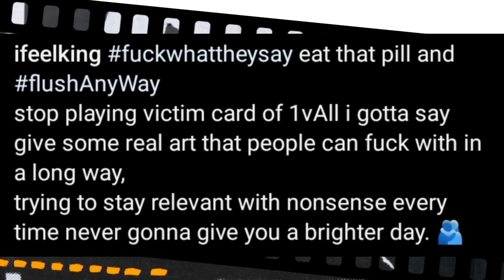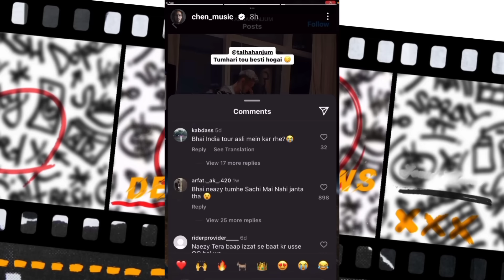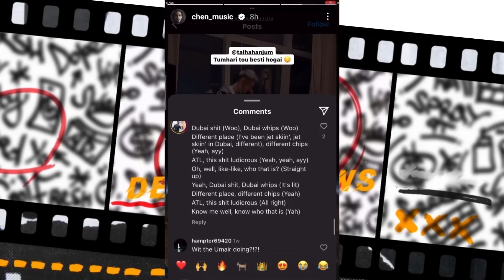Chen K React On Nabeel Akber & Talha Anjum!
0:00 | Emiway Diss Coming
0:17 | King & Emiway Both Replied
1:23 | Raamis 4 Tracks
1:34 | Chen K Troll Talha Anjum
2:11 | Chen K Said Anjum Sorry Bole Ga
3:23 | Chan K About MC Stan